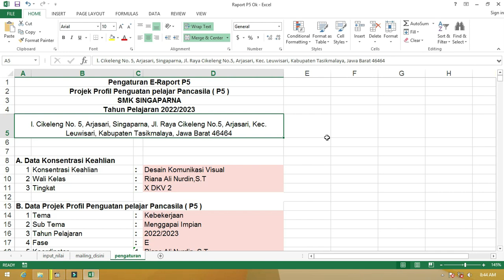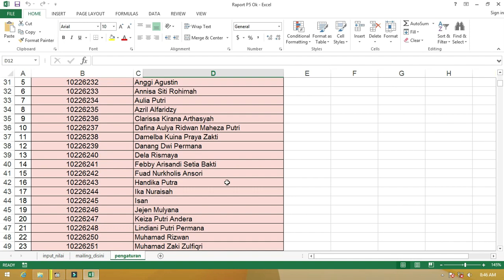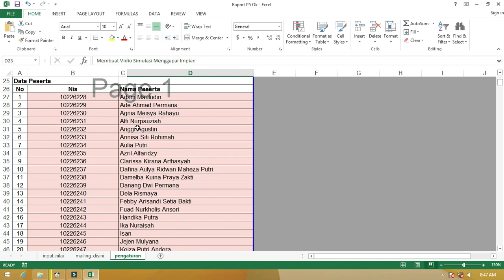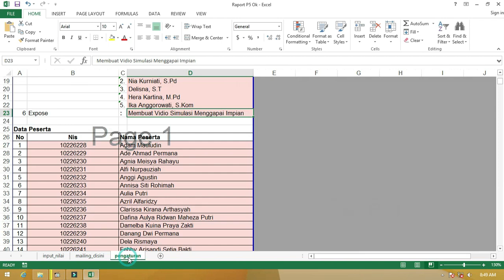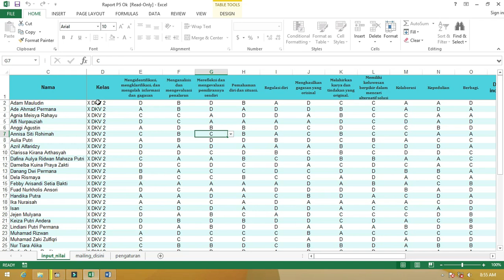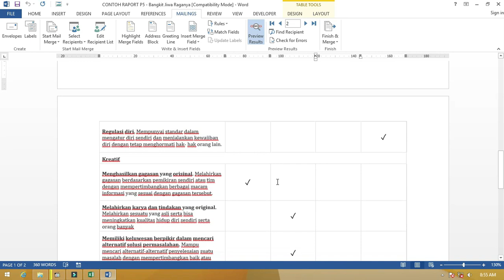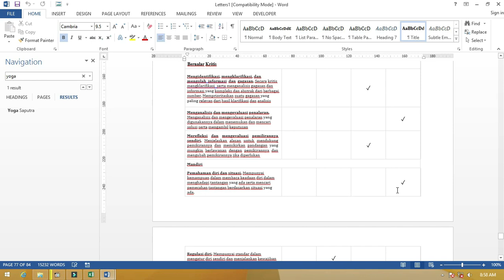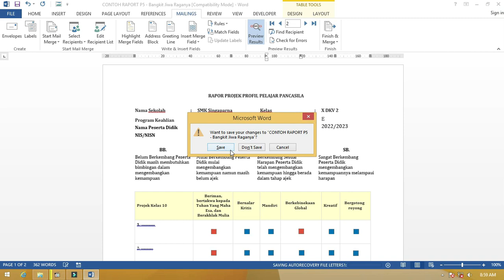Gak Pake Ribet.! Raport Projek Penguatan Profil Pelajar Pancasila [ Dapatkan Segera ]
raport projek penguatan profil pelajar pancasila,cara mambuat rapor siswa kurikulum merdeka,jumlah kolom rapor siswa kurikulum merdeka,perbedaan rapor kurikulum merdeka belajar,projek penguatan profil pelajar
pancasila,format raport profile pelajar pancasila,contoh rapor siswa kurikulum merdeka,langkah-langkah membuat raport p5,aplikasi rapor kurikulum merdeka,rapor siswa kurikulum merdeka,e rapor kurikulum merdeka,kurikulum merdeka belajar,profil pelajar pancasila